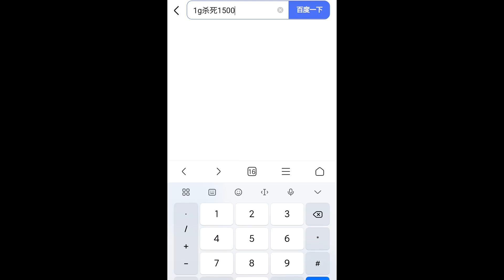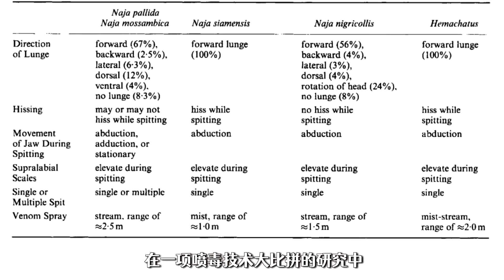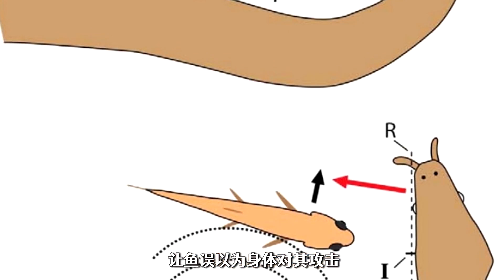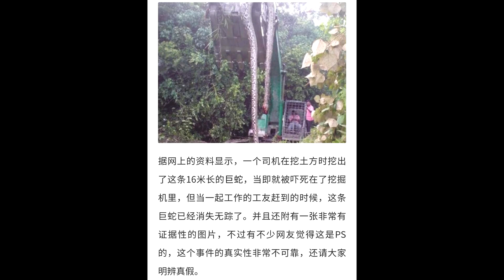网络热门长虫视频 | 挖掘机挖出16米巨蟒!司机当场被吓死【世界记忆大师龙雅】